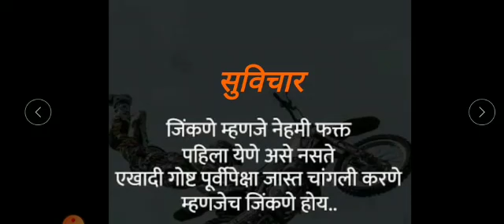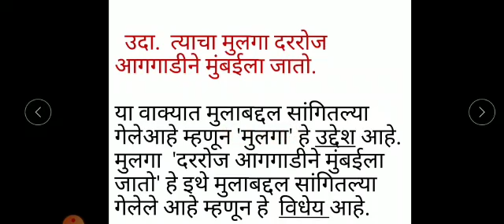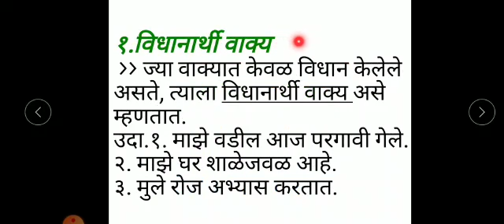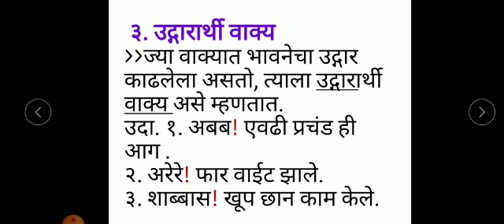Marathi std 8 22oct 1